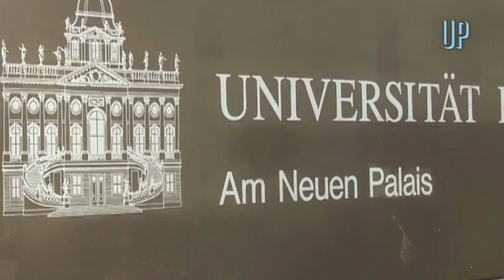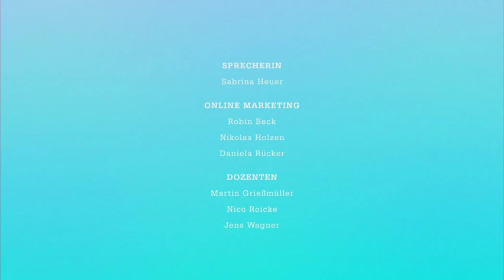Hirndoping WS10/11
Der dritte Beitrag ist da und er schließt nahtlos an das Burnout-Thema an. Es geht um das leistungsfördernde Medikament Ritalin. Viele ADS-Patienten bekommen dieses Mittel verschrieben, um sich besser konzentrieren zu können. Mittlerweile nehmen es jedoch immer mehr Studenten und Arbeitnehmer ohne ADS um dem Leistungsdruck standhalten zu können. Wir haben Betroffene und Studenten zu diesem Thema befragt...